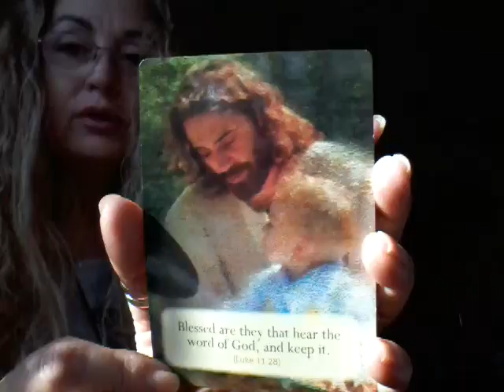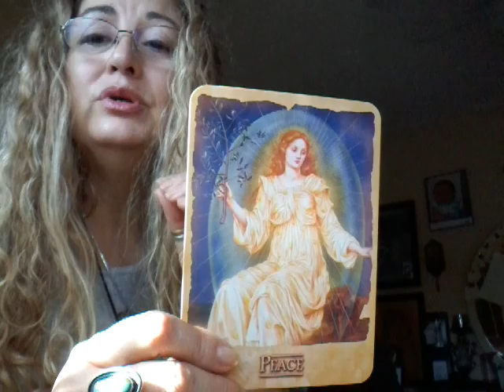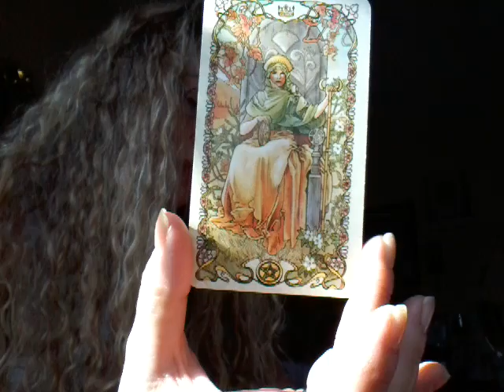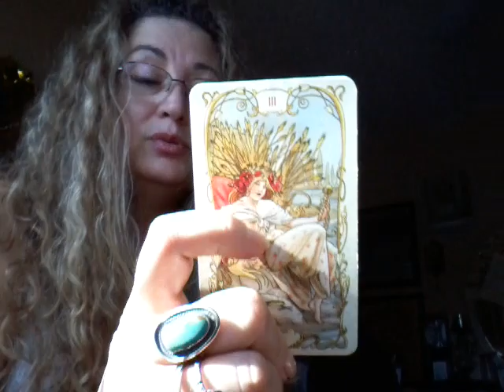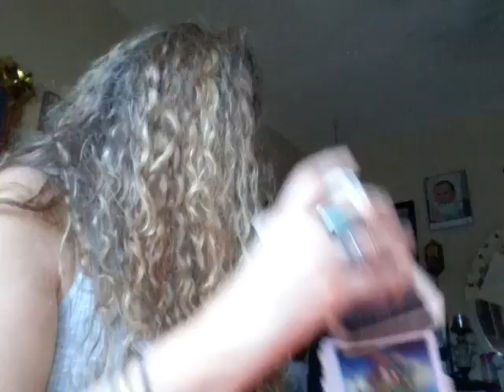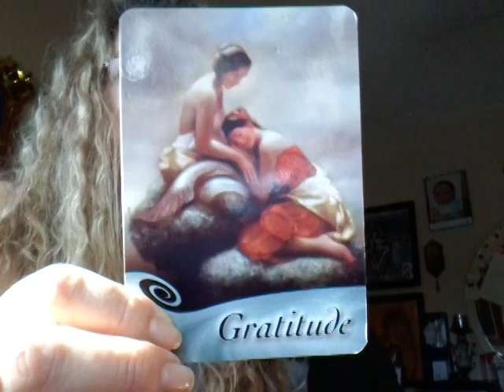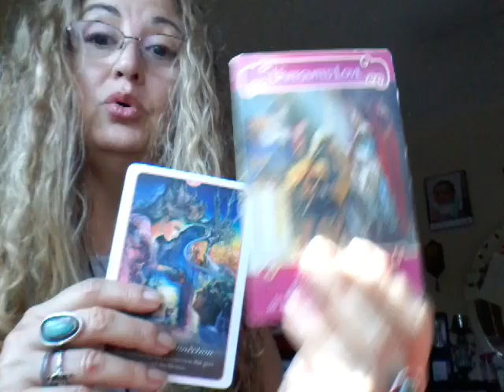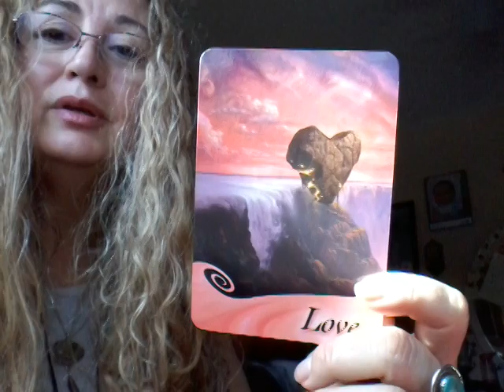Weekly Tarot Messages February 6-12, 2017 by Raisa O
"Every artist dips his brush in his own soul, and paints his own nature into his pictures."

"Welcome to my Free Weekly Tarot & Romance Oracle Card Readings!" I am a serious psychic intuitive tarot interpreter. I am interested in bringing some clarity to you on issues that you will experience in your relationships and in your day to day life. I have a passion for the Visual Arts, check out my site at the link above. I do take custom orders for paintings.  Thank you for your likes, subscriptions & comments. I also graciously accept any size donation you wish to give to my channel. Thank you and blessings to all!